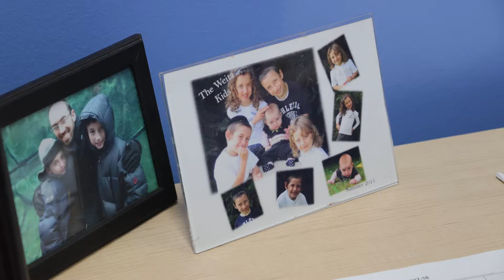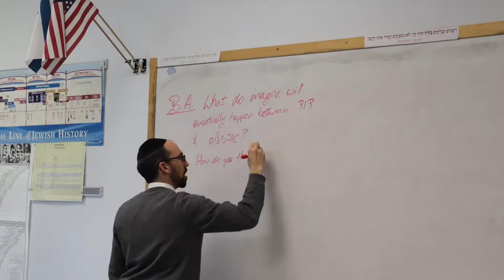Columbus Torah Academy Audio Story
Check out this audio story about Columbus Torah Academy and what makes this school so special.